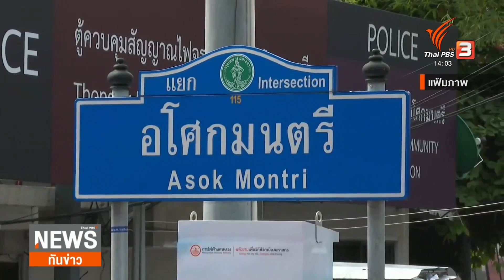แนะเลี่ยงเส้นทางการชุมนุม 23 ก.ค.66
กองบัญชาการตำรวจนครบาล แนะนำเลี่ยง 3 เส้นทางที่คาดว่าจะมีการชุมนุมทั้งถนนราชดำเนินนอก  สถานทูตรัสเซีย และแยกอโศก